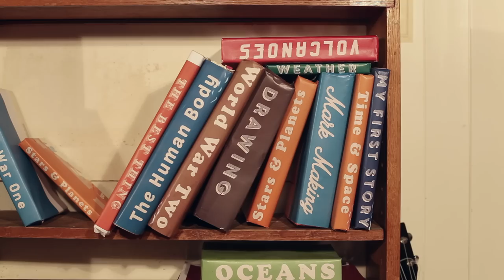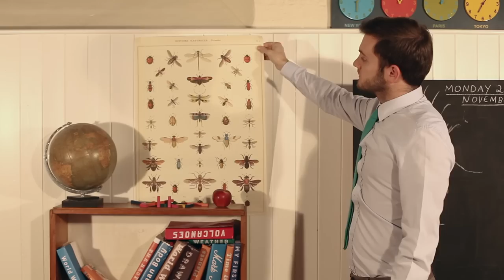Keston Cobblers Club - "Run Away"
Or sign up to our mailing list x